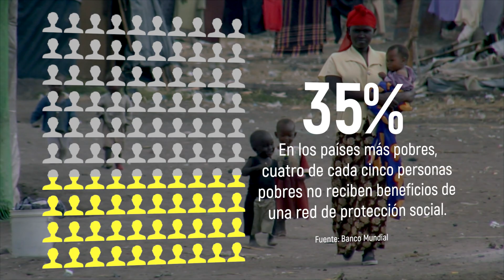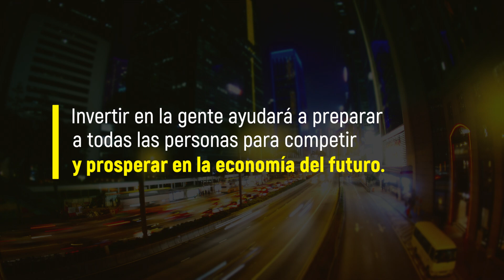Invertir en las personas para desarrollar capital humano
Los trabajadores en el futuro deberán estar listos para desempeñar empleos altamente calificados. Para estar preparados, es crucial que los países inviertan en capital humano, es decir en salud, habilidades, conocimiento, experiencia y hábitos de una sociedad. Para mayor información lea